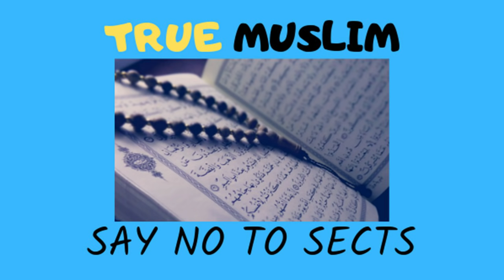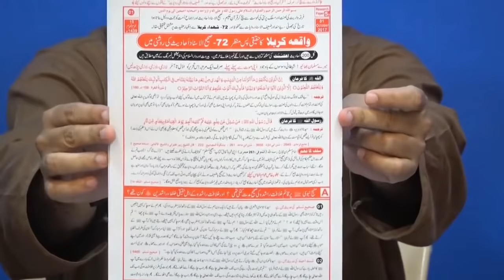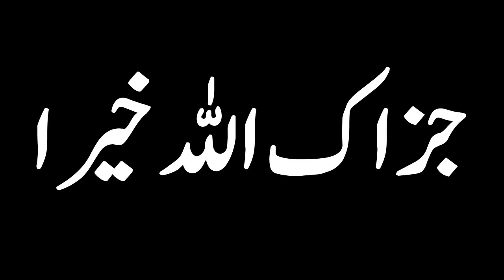Shia Ka Hazrat Umar RA par aiteraz ka ilmi jawab by Engineer Muhammad Ali Mirza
A Short Video Clip from 19-ILMI-o-Tahqeeqi MAJLIS (Open Q & A Session) with Engineer Muhammad Ali Mirza Bhai (Recorded on 22-Jul-2018)

Name
04-Oct-1977
Academic Qualification
Interest & Objective
Dawat-e-ISLAM & Unity of Ummah
Occupation
General Manager (Grade-19)(Defence Ministry, Govt. of Pakistan)
Hometown
Jhelum City (Punjab)
Country
Pakistan